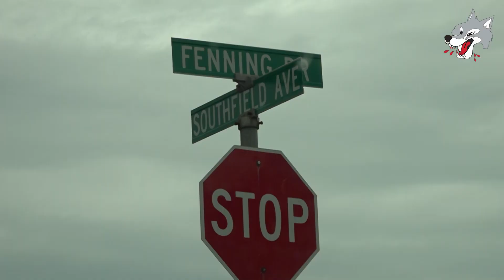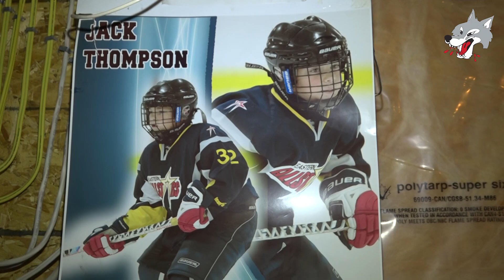Meet Jack Thompson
ROAD TRIPPIN'

Meet Jack Thompson in his hometown of Courtice, Ontario and learn how he is spending his off season